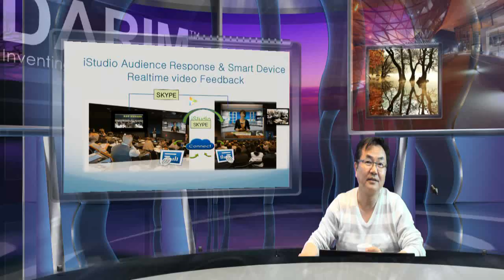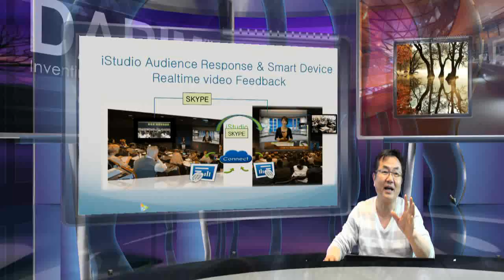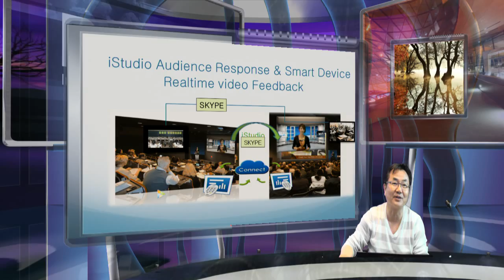스카이프를 이용한 VR 강의 및 Skype 원격 수업 - Presentation in virtual class room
프리젠테이션은 그동안 노트북, 프로젝터, 전자 칠판으로 발표자, 발표 내용을 세미나룸에 보이는 방식에서, 다림의 iStudio는 모든 카메라,노트북, 비디오, 사진등을 새로운 가상 강의실에서 합성하여 다양한 장면으로 보여 지게 하는 VR Presentation 방식으로 새로운 프리젠테이션 장치입니다.   이 방식은 프리젠테이션을 더 멋지게 함은 물론 프리젠테이션 비디오를 실시간으로 전세계에 방송하고, 녹화가 실시간으로 이루어 지므로서 교실이 사이버 공간으로 , 스마트 장치로의 변화를 만드는 새로운 프리젠테이션 파라다임을 만들게 됩니다.  서울 다림 미팅룸에서 대전의 고등학교 교실로의 원격 프리젠테이션을 하는 장면. 일반 미팅 룸에서 iStudio를 활용하여 프로젝터로 VR 방식의 프리젠테이션을 iStudio와  Skype로 원격지에 보여주며 인터렉티브한 대화를 대전 선생님과  Skype를 하는 동안 녹화가 되어 다시 Youtube에 보여 지게 됩니다.  이러한 실시간 강의, 원격 화상회의- Skype 그리고 Moodle 비디오 코스 매니징을 연동하는 내용으로 플립 교실, 뒤집힌 교육의 구체적 사례를 설명하는 비디오의 일부 장면입니다.